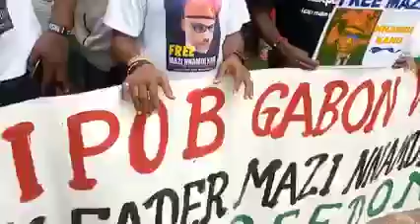Protest: IPOB Gabon Want Our Leader Mazi Nnamdi Kanu Freedom